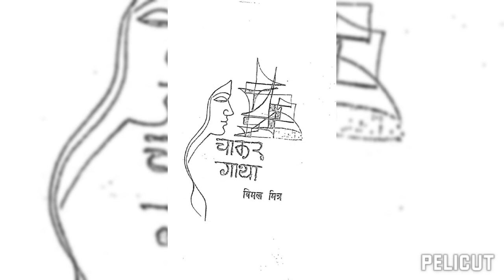चाकर गाथा|हिंदी उपन्यास|विमल मित्र |Chakar Gatha|Bimal Mitra||1/4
चाकर गाथा|हिंदी उपन्यास|विमल मित्र |Chakar Gatha|Bimal Mitra